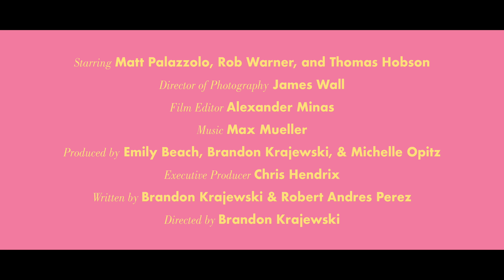Stone Fruit - Official Trailer | Dekkoo.com | Stream great gay movies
About 'Stone Fruit': After their divorce, Russ and Manny, in a bid to salvage a friendship, head to the Central Coast of California for wine, sun, a threesome, and more wine. A seriously sexy post-romantic comedy, 'Stone Fruit' is a charming, thoroughly modern gay love story- for anyone who has fallen out of love.